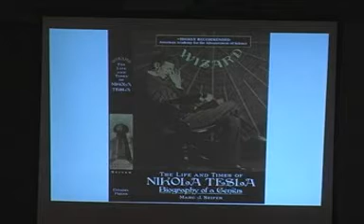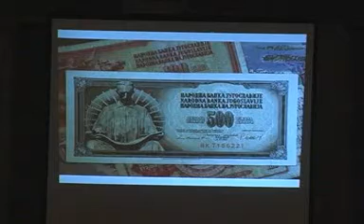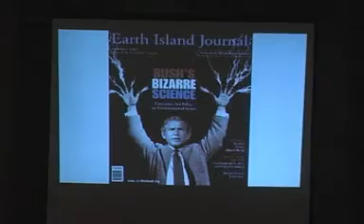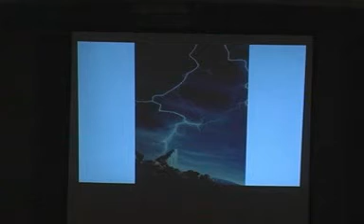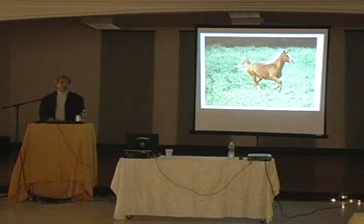Nikola Tesla - Marc Seifer Lecture Part 2